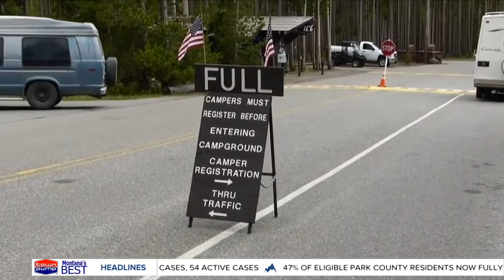Senators discuss challenges and opportunities as National Parks prepare for big tourist season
US Senators voiced concerns about crowding and the quality of employee housing in National parks